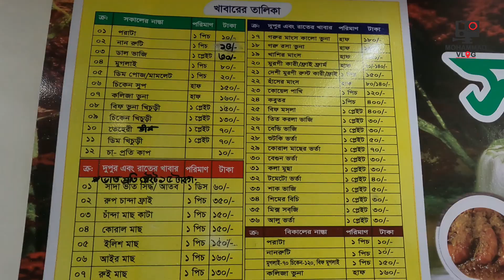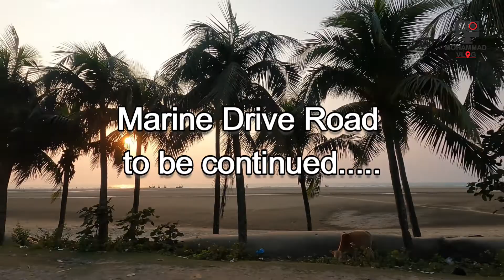Cox's Bazar Family Tour Day 2 || Beach Activities Part-1 || Family Vlog | Mohammad Vlog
আসসালামুআলাইকুম Viewers
এই ভিডিওটি আমাদের কক্সবাজার family tour এর 2nd day. আমি আমার এই vlog টির মাধ্যমে আমাদের tour এর দ্বিতীয় দিনের Beach Activities গুলো তুলে ধরার চেষ্টা করেছি।
আশা করি আমার এই Family Vlog টি দেখে আপনাদের ভালো লাগবে।
ইনশাআল্লাহ

coxs bazar tour,
coxs bazar travel vlog,
coxs bazar,coxs bazar,
কক্সবাজার ভ্রমণ,
কক্সবাজার সমুদ্র সৈকত,
coxs bazar sea beach,
travel vlog,
food blog,
bangla travel vlog,
beautiful bangladesh,
coxs bazar food review,
ফিশারি ঘাট,
coxs bazar activities,
cox kayaking,
coxs bazar to dhaka by air,
coxs bazar trip,patuartek beach,
কক্সবাজার,
coxs bazar tour cost,
food blogger,
cox bazar
coxs bazar,
coxs bazar hotel,
cox bazar,